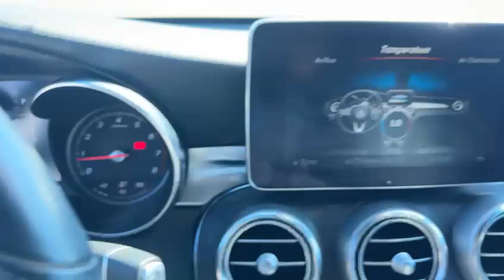2019 Mercedes Benz GLC 300 || Southview Acura